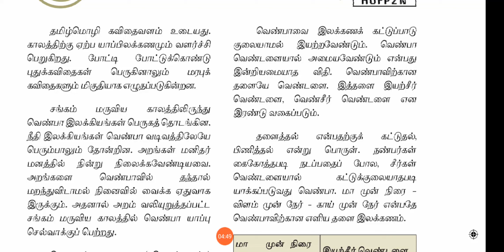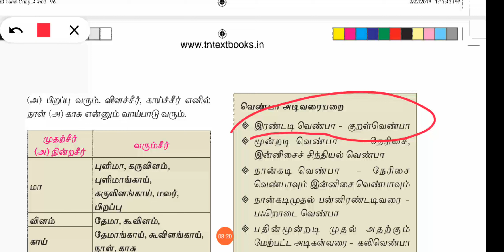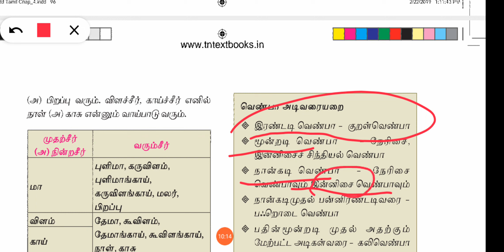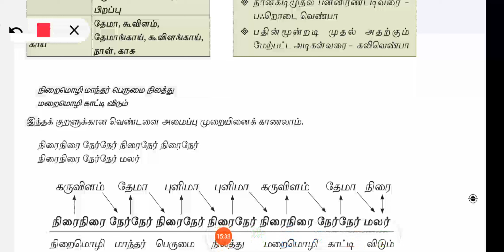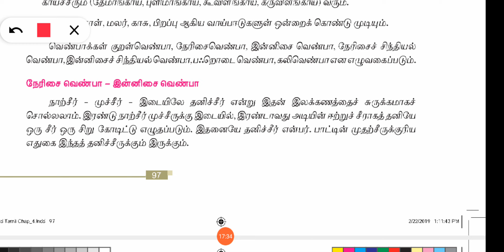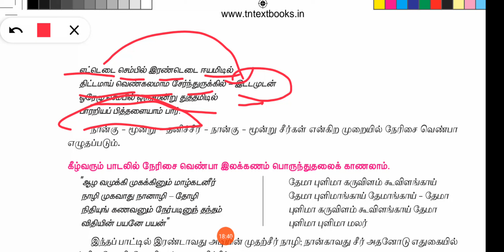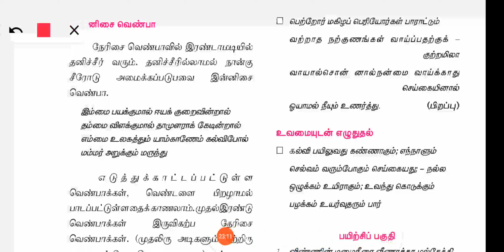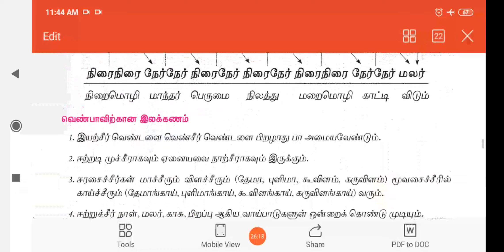பன்னிரண்டாம் வகுப்பு-இயல்-4-.இலக்கணம்-பா இயற்றப் பழகலாம்-பகுதி-2